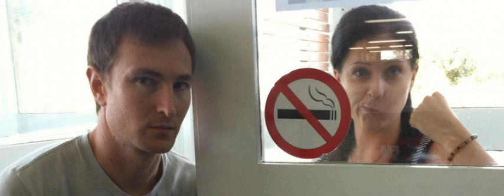94.3 + 97.9 Star FM - Orion & Stampsy - Ban Smoking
94.3 + 97.9 Star FM - Orion & Stampsy - Ban Smoking